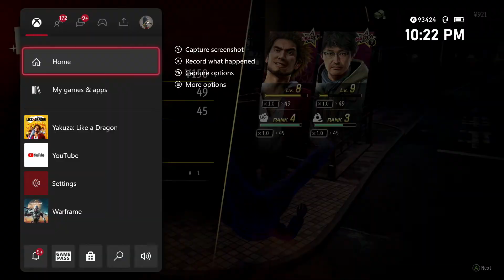Yakuza: Like a Dragon|#6|time to go to jail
In 2001, Ichiban Kasuga, a junior member of the Tojo Clan's Arakawa Family, is asked by the family's patriarch Masumi Arakawa to go to prison for a murder that he did not commit to protect the presumed killer, Jo Sawashiro, his right-hand man that Arakawa considers indispensable. Kasuga agrees, hoping that this will make him a hero in the Tojo Clan, and is eager to repay Arakawa for saving his life in his youth. Eighteen years later, Kasuga is released from prison only to find that nobody remembers him and no one from his family is even waiting to meet him when he gets out. Instead, he is met by ex-detective Koichi Adachi, who explains that while Kasuga was in jail, Arakawa's son Masato died from illness and Arakawa betrayed the Tojo Clan by revealing their operations to the police, allowing the rival Omi Alliance to move in and take over Kamurocho. Arakawa himself has since risen to be the de facto leader of the Omi Alliance. Adachi teams up with Kasuga, as he suspects Arakawa bribed a police commissioner. With Adachi's help, Kasuga crashes a meeting Arakawa is holding, but is shot.

Three days later, Kasuga regains consciousness in Ijincho, having been saved and nursed back to health by Yu Nanba, a local homeless man and ex-nurse. Kasuga quickly learns that somebody deliberately dumped his body beyond the Omi Alliance's reach due to the presence of the Ijin Three, a tenuous alliance between the Chinese Liumang, Korean Geomijul, and Japanese Seiryu Clan criminal groups. Kasuga also discovers someone smuggled a counterfeit bill in his pocket for unknown reasons. Adachi manages to reunite with Kasuga and Nanba, and they begin taking odd jobs to earn a living while helping people in need. However, one of their bosses, Nonomiya, is murdered by the Chinese Liumang group. Kasuga and his friends investigate one of the Liumang's officers, Akira Mabuchi. Saeko Mukoda, one of Nonomiya's employees, joins the group to help their investigation.

Kasuga and his friends become embroiled in a conspiracy involving a massive counterfeiting ring being run by the Ijin Three at the behest of Yutaka Ogikubo, one of Japan's most powerful politicians. Tokyo Governor Ryo Aoki is also involved, as he uses his connections with the Omi Alliance to wage war to undermine the Ijin Three's power while at the same time propping up the anti-crime activist group Bleach Japan to bolster his public image. However, Kasuga recognizes Aoki as Masato, who admits he faked his death and assumed a new identity so he could purge his yakuza past and become a politician. It's also revealed that he is the real reason why Kasuga ended up in jail eighteen years ago. Aoki exposes the Ijin Three's counterfeiting operation, ruining Ogikubo's reputation and paving the way for Aoki to take his place as the party chairman. Despite the best efforts of Kasuga and his friends, they fail to stop the Omi Alliance from crushing the Ijin Three. With their factions in tatters, the former Liumang leader Tianyou Zhao and Geomijul agent Yeonsu Kim join Kasuga's party. Afterwards, Seiryu Clan leader Ryuhei Hoshino reveals to Kasuga that the counterfeit bill smuggled in his pocket is actually a secret message from Arakawa, proving that Arakawa is still concerned about Kasuga's safety and shot him to fake his death.

With the Omi Alliance set to take over Ijincho's underworld, Aoki sets his sights on taking over Ijincho's politics by putting one of his Bleach Japan loyalists, Souta Kume, in the running for regional representative. With few other avenues of resisting Aoki, Kasuga comes up with the idea of running their own candidate to defeat Kume in the election, denying Aoki his victory. During their preparations, Kasuga hears of an important Omi Alliance meeting in Osaka that Arakawa will attend. He infiltrates the meeting and finds Arakawa with Daigo Dojima and other ex-Tojo Clan members. Both Arakawa and Dojima reveal that Arakawa is a double agent who had been weakening the Omi Alliance from within. Arakawa also reveals that when the true leader of the Omi Alliance, Masaru Watase, is released from prison, they will make a joint announcement to formally disband both the Omi Alliance and Tojo Clan to prevent them from being used as tools of the government. The announcement goes as planned, which enrages most of the Omi Alliance members and a brawl begins as Kasuga and his allies protect Watase and Dojima. Kazuma Kiryu also makes a return as Watase's bodyguard.